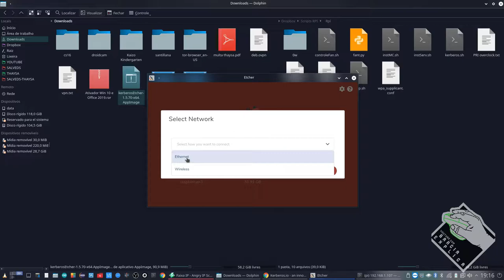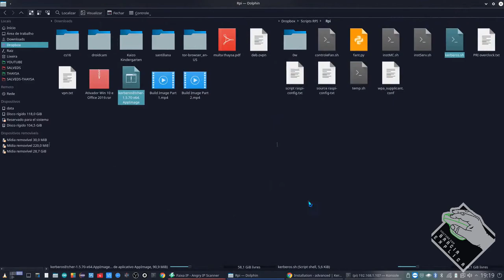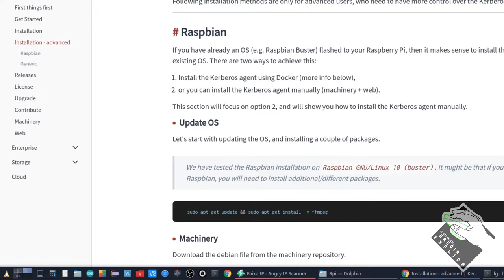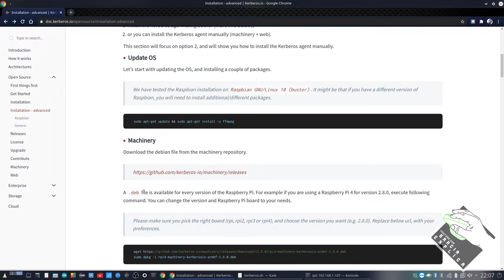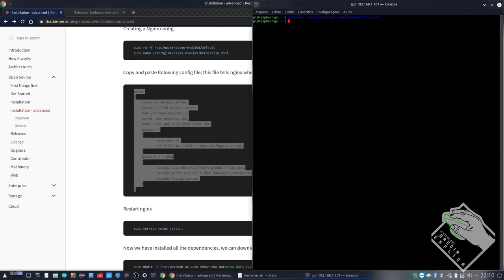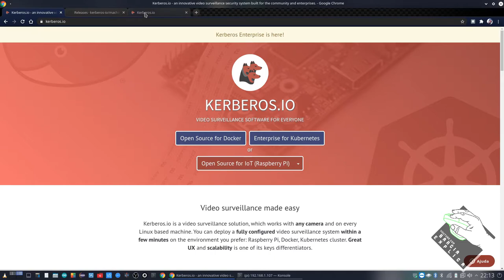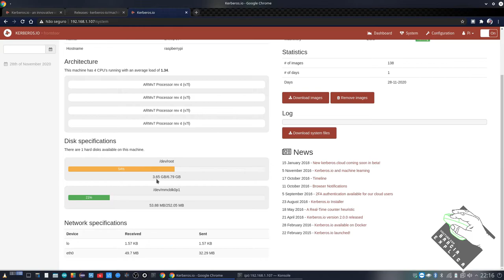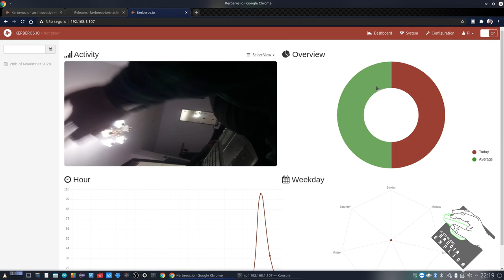Raspberry Pi - Kerberos - Câmera de Segurança com Raspberry Pi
Neste vídeo explico usar o MotionEyesOS para transformar o seu Raspberry Pi e câmera em uma câmera de vigilância acionada por movimento...

Segue Link's

CREDITOS:
Para mais info sobre créditos as músicas: